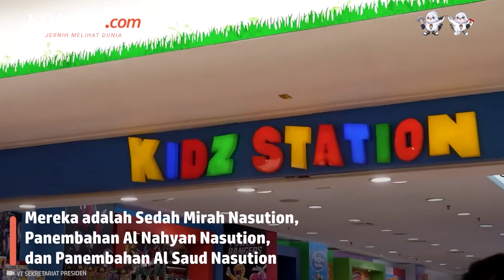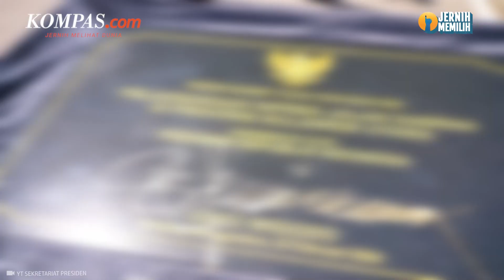Momen Jokowi Momong 5 Cucu Bermain di Playground Mal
Presiden Joko Widodo (Jokowi) menghabiskan akhir pekan dengan mengajak jalan-jalan 5 cucunya ke salah satu mal di Jakarta pada Sabtu (24/2/2024).

Dalam video yang dibagikan Sekretariat Presiden di YouTube, terlihat Jokowi menemani cucu-cucunya bermain di sebuah playground. Lima cucu Jokowi itu yakni Jan Ethes Srinarendra dan La Lembah Manah yang merupakan anak dari Gibran Rakabuming Raka dan Selvi Ananda.

Sementara itu, tiga cucu lainnya yaitu Sedah Mirah Nasution, Panembahan Al Nahyan Nasution dan Panembahan Al Saud Nasution, anak dari pernikahan Kahiyang Ayu dan Bobby Nasution.

Jokowi tampak mengenakan kaos putih lengan panjang mengawasi kelima cucunya yang sedang asik bermain trampolin, perosotan hingga rumah pohon.

Namun, Ibu Negara Iriana Jokowi tak tampak dalam kesempatan ini.

Penulis Naskah: Rizkia Shindy
Video Editor: Tri Febrianto Gunawan
Produser: Adisty Safitri